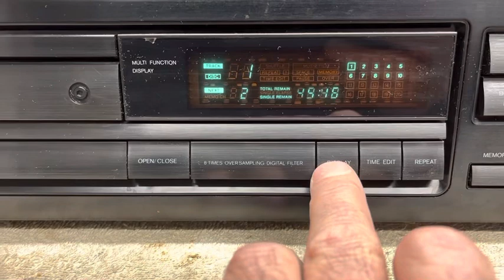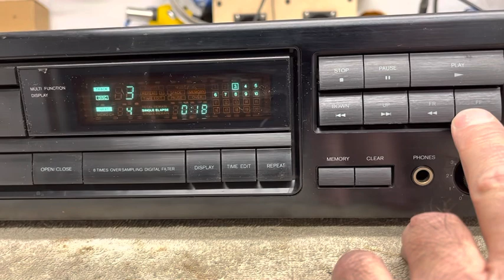Onkyo DX-700 CD Player